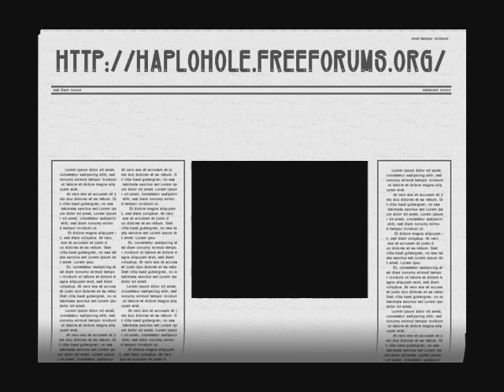Bad GBB Egg Sac